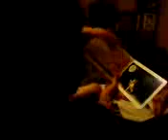I see the moon ...